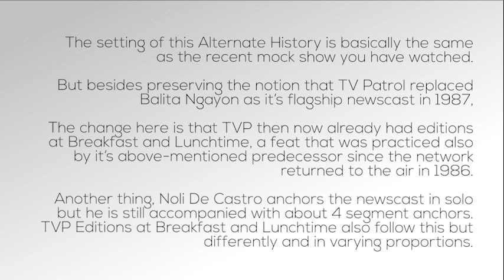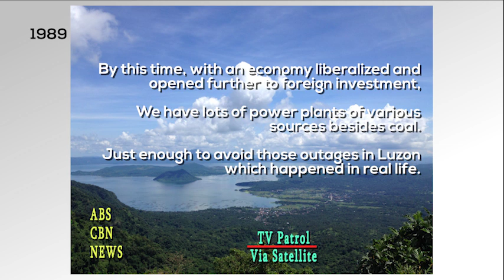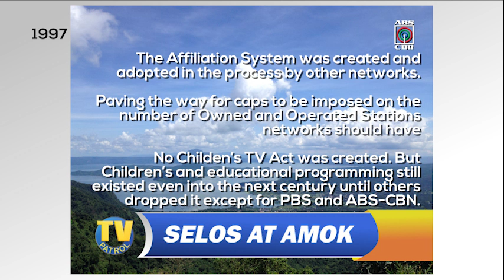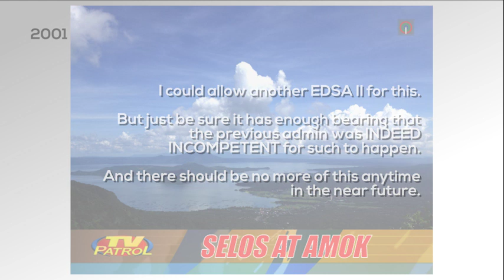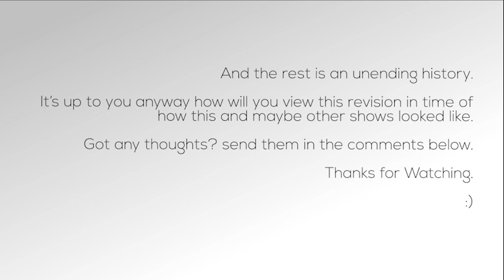mockNET Sequel: The Alternate History of TV Patrol Graphics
As always, if you have any thoughts, just drop them here.

Hope you enjoy this video likewise.